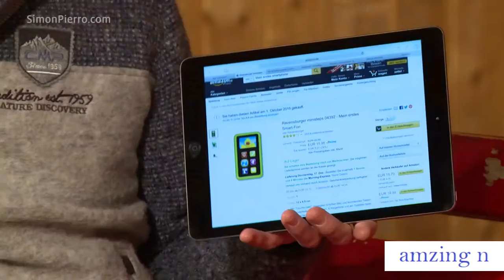Please dont try to laugh, funny animal compition.